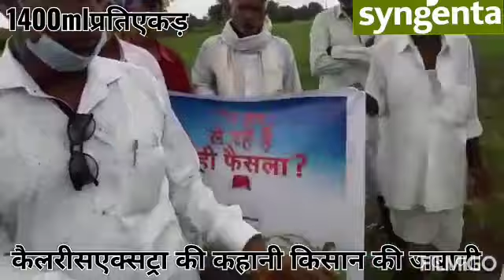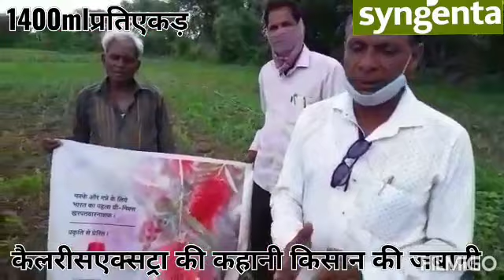Calararis xtra Herbicide Maize and sugarcane Makka or ganne ki charaamar dawa केलारिस एक्सट्रा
Calararis xtra Herbicide Maize and sugarcane Makka or ganne ki charaamar dawa केलारिस एक्सट्रा मक्का ओर गन्ने की चारामार दवा